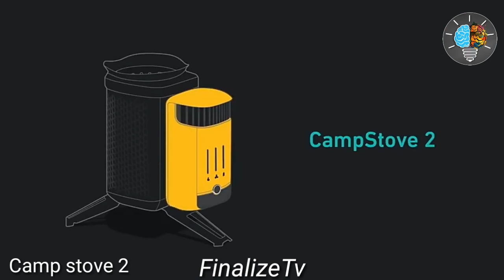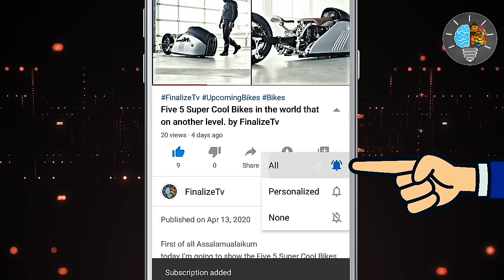Five 5 Unique camping inventions in the world by Finalize Tv.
Assalamualaikum Friends !
today I'm going to show you the five 5 unique camping inventions in the world by Finalize Tv

      Thanks.